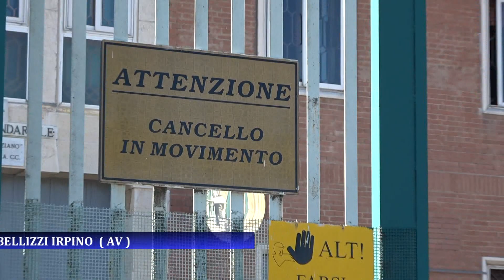''Il carcere di Avellino è completamente in mano ai delinquenti''